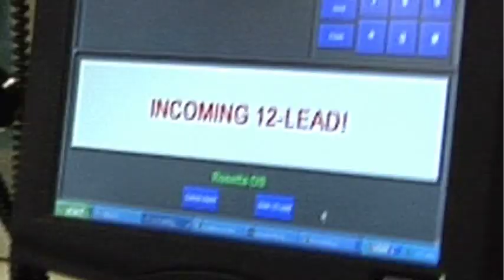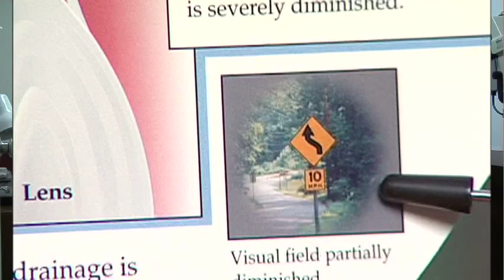Eye Health as You Age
Changes in vision is a normal part of aging but losing your vision is not, explains Dr. William Lee.